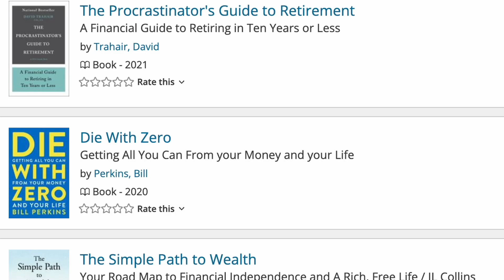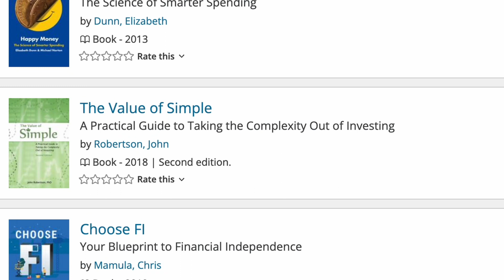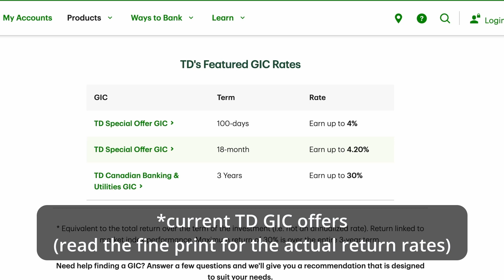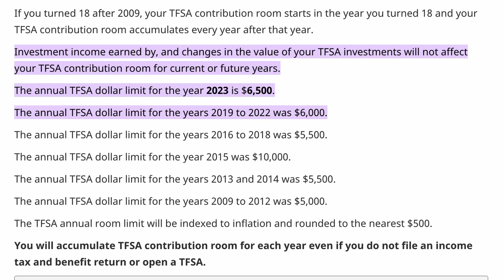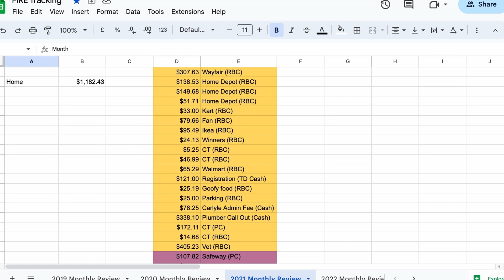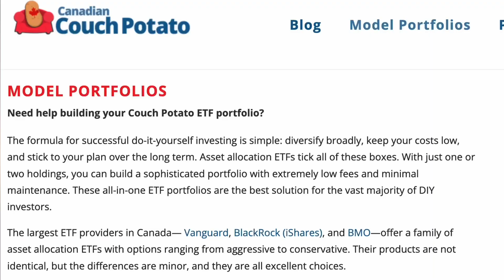$146,000 by age 30 with a high school diploma, here's how I did it.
Thank you so much for joining me for another video! This one is all about how I got to $146,000 in net worth by age 30. Following this path has allowed me to stop working full time, travel and enjoy life.